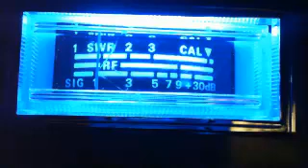20Nov11 Nite time skips from Downunder (Again)..016 Mr Boom